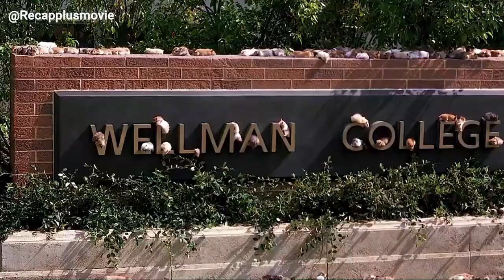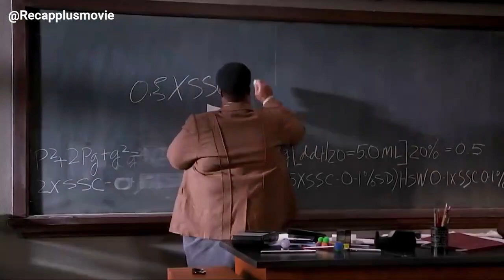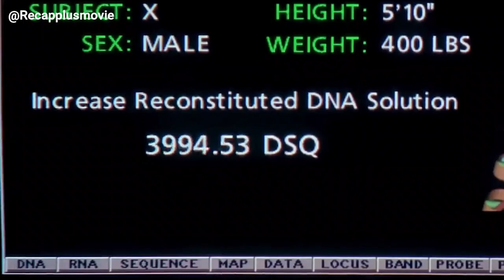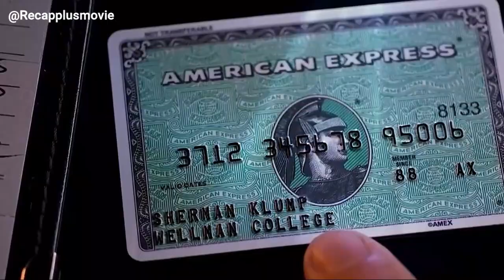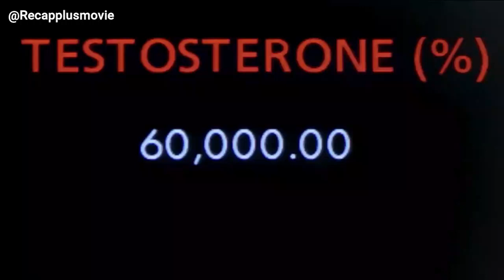500 Pounds Genius Professor Becomes Obsessed with Beautiful Lecturer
Grossly overweight yet good-hearted professor Sherman Klump takes a special chemical that turns him into the slim but obnoxious Buddy Love.